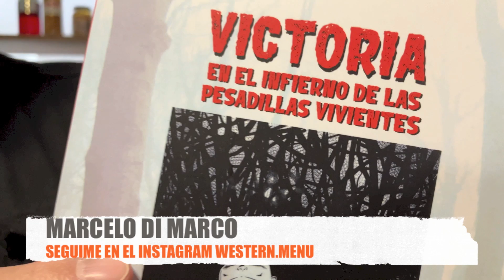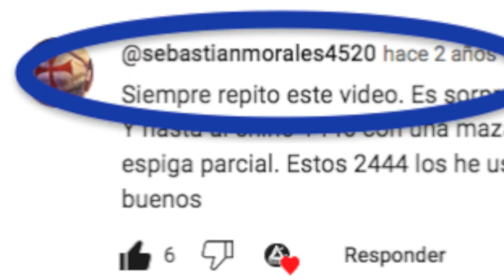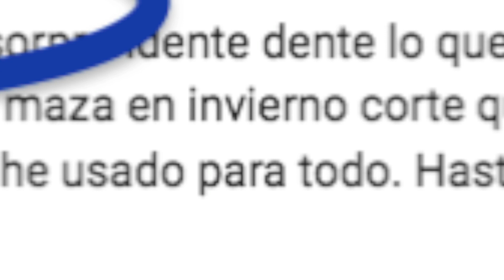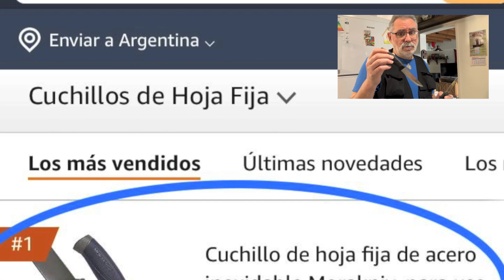¡EL BAHCO LAPLANDER NO TIENE RIVALES! / EC #100 🇦🇷⚔️🇦🇷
En este nuevo programa de ENCUENTRO CUCHILLERO, TÍO MARCE y NOMI analizan tres filos producidos por MORAKNIV en SUECIA. Y él llega a una conclusión definitiva que dejará pensando a más de uno.
¡GRACIAS POR LIKEAR Y COMPARTIR!